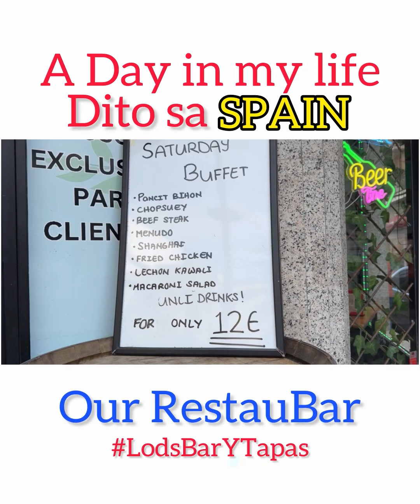Ang isa pa naming Negosyo dito sa Spain🇪🇸 |Lods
Ang isa pa naming Negosyo dito sa Spain🇪🇸🇵🇭💙

Sa mga gusto bumisita sa aming Restaubar ito po ang address. 📍Called Bravo Murillo, 202, Madrid, Spain